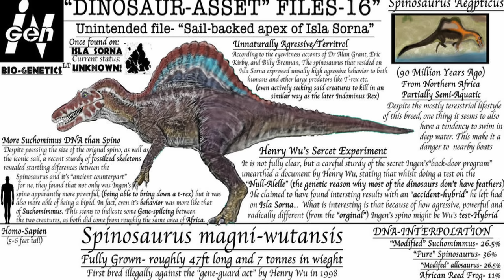Was wäre wenn der Spinosaurus anstatt der Tyrannosaurus in Jurassic Park 2 wäre? | Chaos Theorie 007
In diesem Video besprechen wir eine weitere "Was wäre wenn ...?" Geschichte. Diesmal geht es um die Frage, wie die Geschichte von The Lost World Jurassic Park verlaufen wäre, wenn der Spinosaurus anstatt der Tyrannosaurus Rex im Film gewesen wäre. Wir ersetzen also den T-Rex und lassen den Spinosaurus auf Ian Malcom und co los. Wer wird das Abenteuer in der vergessenen Welt überleben? Wer wird sterben? Wie sehr verändert sich der Verlauf der Jurassic Park Geschichte, wenn der Spinosaurus in Jurassic Park 2 die Bühne betritt?

6 Filme Collectors Edition; Jurassic Park, The Lost World, Jurassic Park 3, Jurassic World, Fallen Kingdom, Jurassic World Dominion